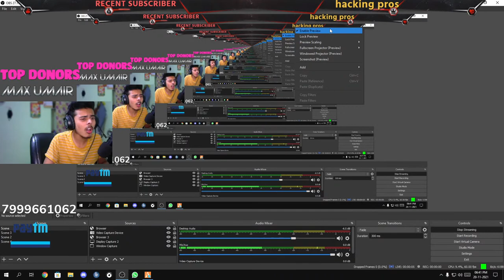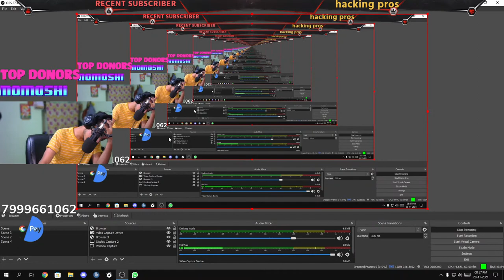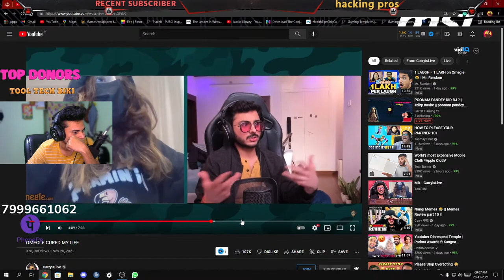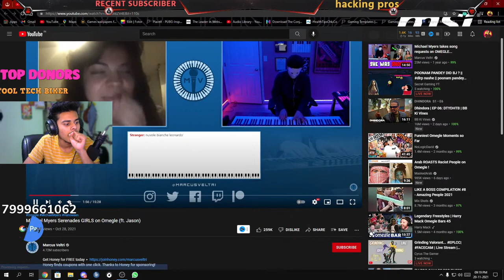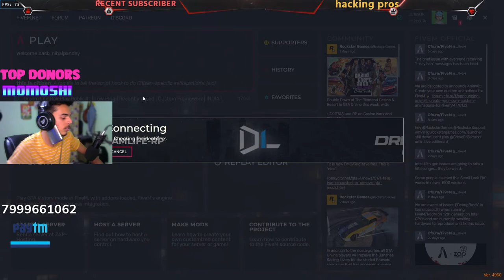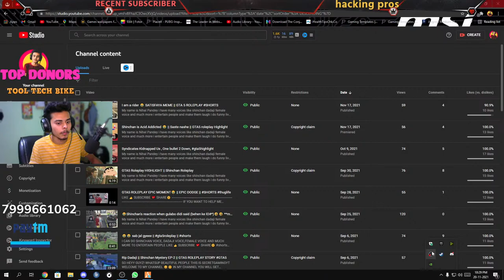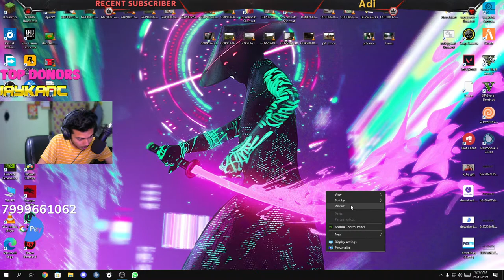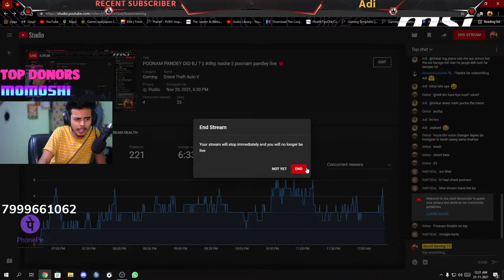POONAM PANDEY DID BJ ? || dlrp nashe || poonam pandey live 🔴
My name is Nihal Pandey i have many voices like shinchan dadaji  female voice and much more i entertain people and make them laugh i do funny live stream gameplayes and much  more i hope u also enjoyed :)

TOP DONORS "THANKYOU"
JAYKANT SHIKRE -  12000 RS 👏
TOOL TEC BIKER -   750

AZATHOTH PLAYS - 500 RS 👏👏
MOMOSHI  -          100 RS 👏
MAX UMAIR - 30 👏
IF YOU WANT TO HELP ME FINANCIALLY!
(GPAY , PAYTM , PHONEPAY , ALL)
EVEN FOR ONE RUPEES, I APPRICIATE✨
🎆ABOUT ME :-🎉✔
NAME NIHAL PANDEY😎
AGE 20✌
STUDENT BCA 2nd YEAR🤷‍♀️
FROM CHHATTISGARH INDIA🌈😃

                                                  SOCIAL LINKS - 👇👇
                                    💻PC SPECS :-
PROCESSOR                  :   Ryzen 5 3400G (2nd gen )
AIO                                  : DEEPCOOL GAMMAX L120
GRAPHICS CARD          :   MSI RTX 2060 VENTUS OC
RAM                                :  CORSAIR VENGEX 16GB SINGLE STICK
MOTHERBOARD           :   MSI B450 PRO M2 V2
POWER SUPPLY            :   CORSAIR VS 650
SSD/HDD                        :   120GB SSD /1TB HDD

                                       🎤DEVICES :-🔴
MONITOR             : LG22MP68VQ 60HZ 22INCH SINGLE MONITOR
KEYBOARD MOUSE  : G102 || LOGITECH BASIC KEYBOARD
HEADPHONE       : RED GEAR CLOAK GAMING HEADPHONE
MICROPHONE     : MAONO AUAO3 CONDENSER MIC
WEBCAM              : LOGITECH C270
MOUSE PAD         : RED GEAR MP80
INTERNET SPEED: 30UP/DOWN